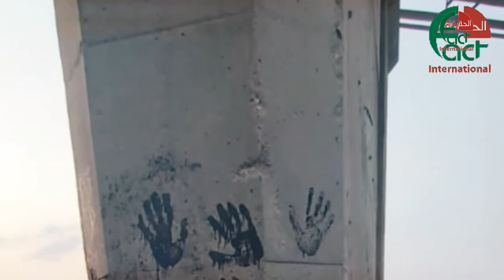جسر زرقاء ماعين على حاله بعد سنة من فاجعة البحر الميت